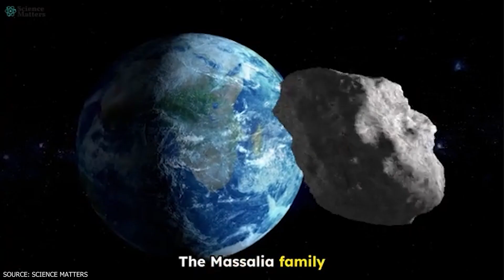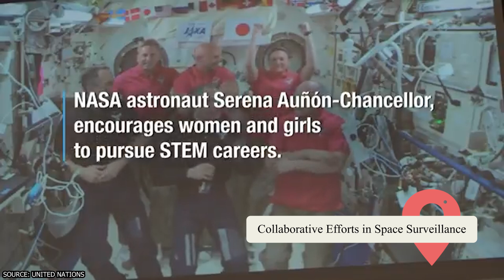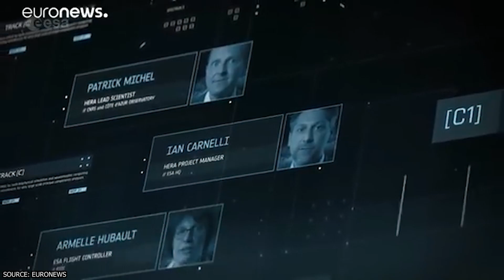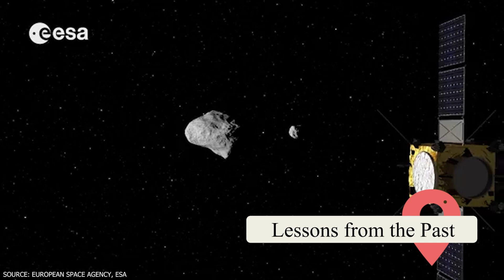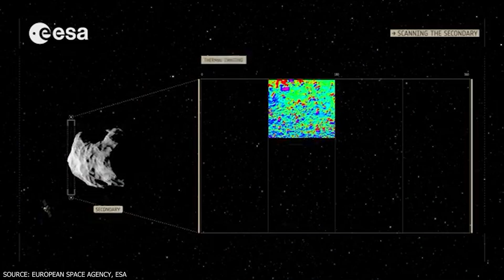NASA Warns a Massive Asteroid is Hurtling Towards Earth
Did you know that a blazing meteor streaking across the Siberian sky can hold clues about the early solar system? Did you know that advances in astronomical tracking technology have revolutionized our ability to detect celestial wanderers? In this video, we delve into the unfolding drama of massive asteroids and their Earth-bound trajectories as revealed by NASA’s latest warnings. The narrative takes you on an extended journey from the breathtaking meteor fireball witnessed in northeastern Siberia to the detailed analysis of monumental objects like 2024 WY70.

00:00 - Intro
00:56 - Celestial Fireworks
02:25 - Secrets in the Stars: Tracing Ancient Origins
04:02 - Eyes in the Sky: Technological Marvels in Action
05:40 - Pioneering Planetary Protection
07:24 - Collaborative Efforts in Space Surveillance
09:12 - The Future of Space Exploration
11:13 - Lessons from the Past
13:04 - Outro

We explore the science behind these cosmic phenomena, detailing how state-of-the-art detection systems and international collaborations enable scientists to track these ancient remnants from the early days of our Solar System. The discussion not only uncovers the origins of these objects but also examines their trajectories, compositions, and the innovative defense strategies being developed to mitigate any potential threats. By showcasing the advances in technology—from high-resolution telescopes to powerful computer algorithms—the video paints a comprehensive picture of modern astronomical vigilance.

We further dive into promising mitigation techniques such as kinetic impactors and gravity tractors that could one day deflect a potential Earth-bound asteroid. Through clear explanations and a deep dive into cutting-edge scientific research, this video provides an engaging overview of how past cosmic events inform our current planetary defense strategies and illustrate the collaborative spirit necessary to safeguard our planet.